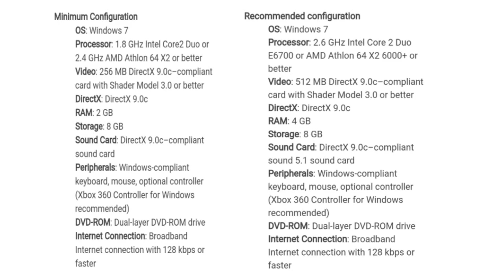Assassin's Creed 2 Review || GTA Series X || confusion fixer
Vanakkam guyzz...

Assassin's Creed II is a 2009 action-adventure video game developed by Ubisoft Montreal and published by Ubisoft. It is the second major installment in the Assassin's Creed series, a sequel to 2007's Assassin's Creed.

Initial release date: 17 November 2009
Series: Assassin's Creed
Engine: Anvil
Composer: Jesper Kyd
Platforms: PlayStation 4, Xbox One, PlayStation 3, Xbox 360, Microsoft Windows, Classic Mac OS
Awards: VGX Award for Best Action Adventure Game

Bye. with interesting and informative video...